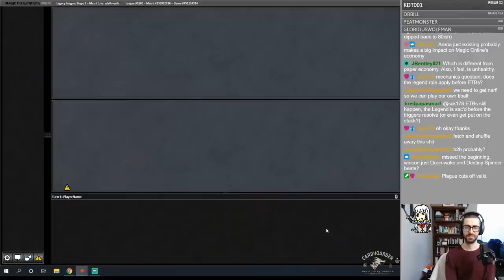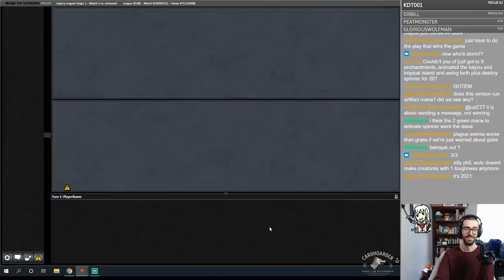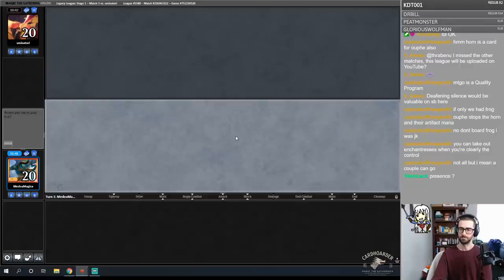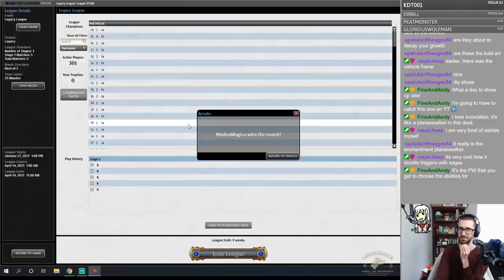Estrid's Invocation FTW! Legacy Enchantress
In this Magic: the Gathering Online Legacy league, Phil puts some spicy new Kaldheim cards into Legacy Enchantress to see how it fares.